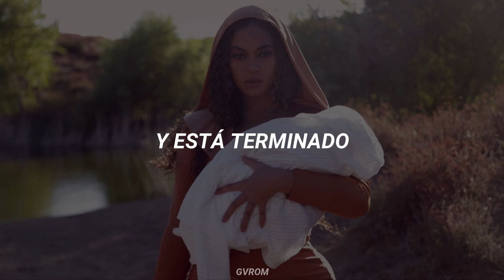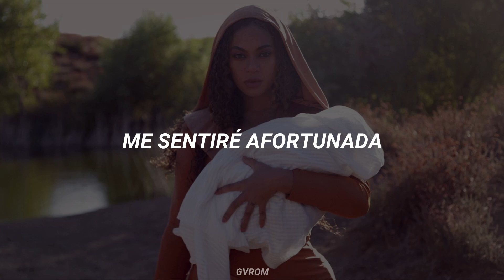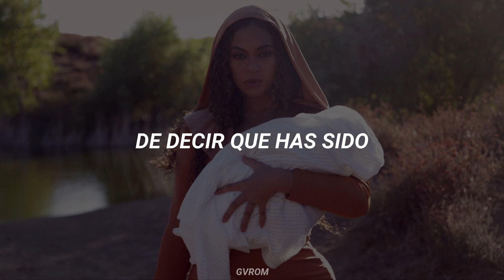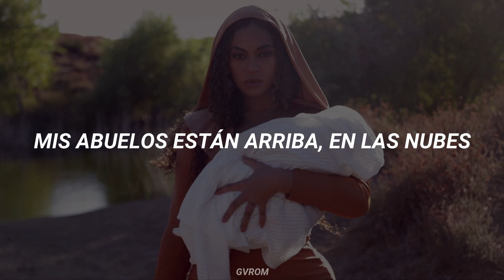Beyoncé - OTHERSIDE // Traducida al Español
Beyonce - Otherside (The Lion King: The Gift/Black Is King, 2020) Sub Español - Letra

Lyrics:
[Verse 1: Beyoncé]
If the storm comes
If we burn up
If the wells run dry
You're my reason
To believe in
Another life

[Chorus: Beyoncé]
If it all ends
And it's over
If the sky falls fire
Best believe me
You will see me

If we wake up
Lose our patience
Or even lose our lives, oh
I'll feel lucky
To say that you've been

[Chorus: Beyoncé]
Best believe me
On the other side
[Outro: Bankulli & Beyoncé]
Sọ kalẹ̀
Sọ kalẹ̀
Sọ kalẹ̀ wá
Wá o wá o
Wá Wọnú Ọkàn mi Lọ Olúwa
Mababu Katika Mawingu (Sọ kalẹ̀)
Mababu Katika Mawingu (Olúwa)
Mababu Katika Mawingu (Oluwa)
Mababu Katika Mawingu